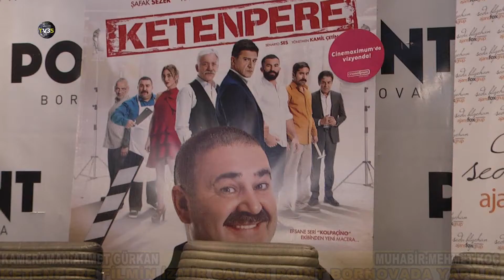KETENPERE FİLMİN İZMİR GALASI POINT BORNOVADA YAPILDI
Ketenpere filmin izmir galası muhteşemdi şafak sezer ve oyuncu kadrosu hayranlarıyla  fotoğraf çektirip güzel dakikalar geçirdiler tekrardan İzmir e geldikleri ve bugüzel filmi bize kazandırdıkları için canıgönülden tebrik ederiz